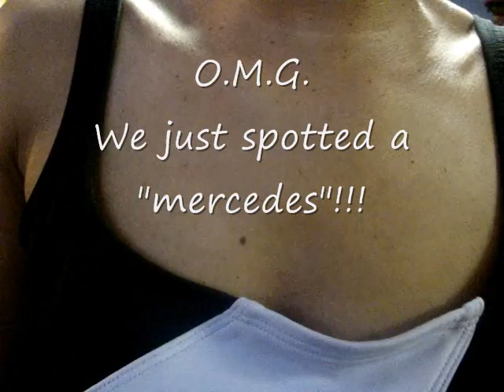V87- Strippers' Fitness Hustle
THIS VIDEO MADE SO MANY HOES MAD!!! ROFLOLOLMBAOLOL!

Still in workout gear & funky fresh after P90X, we happen across one of those entertaining late-night as-seen-on-TV commercials that made us go right to their web site for an up close & personal direct dose of comedy.

**This one goes out 2tha'ho's @ FlirtyGirlFitness**

And check the comments from the plethora of ppl who support ho'-like decisionmaking. Don't count on them to attract good ppl in their lives. U *can*, however, count on the fact that THEY are/will be the parents who pass the torch to *their* children and ultimately outnumber those with common sense.
Hence, the acceleration of the desecration of an otherwise basically moral society.